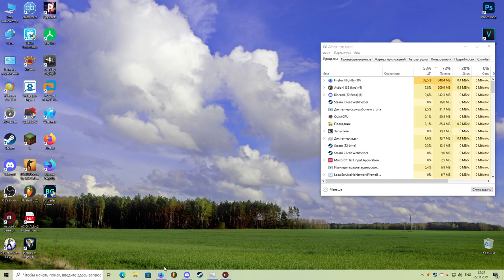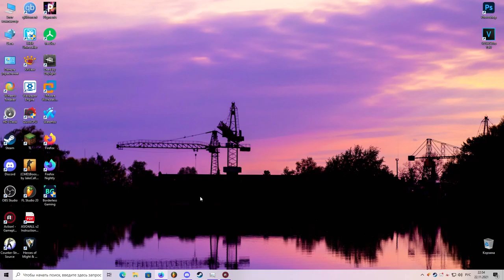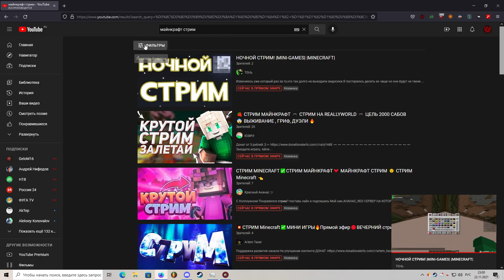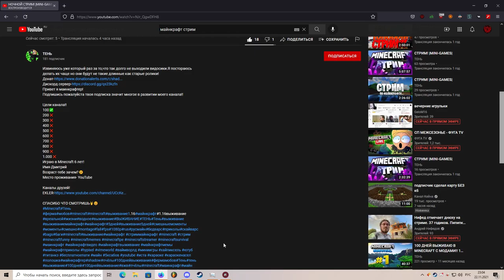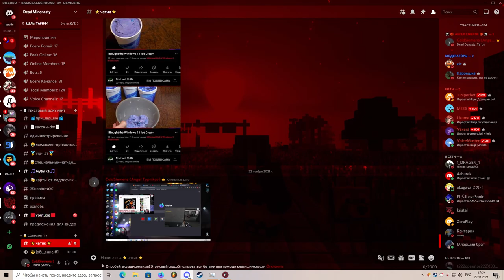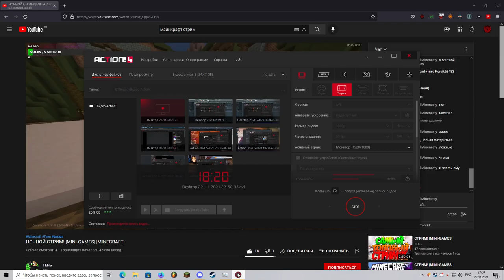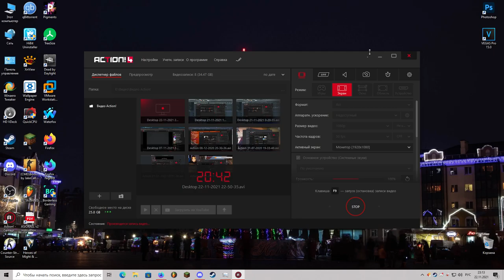МДЯ. РЕШИЛ ПОСЕТИТЬ ЮТУБЧИК И СЛУЧАЙНО УВИДЕЛ СВОИХ БРАТАНЧИКОВ 😂 (без монтажа)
Охеренно)